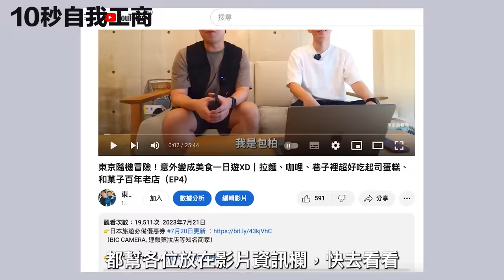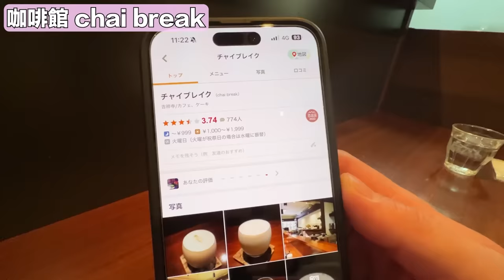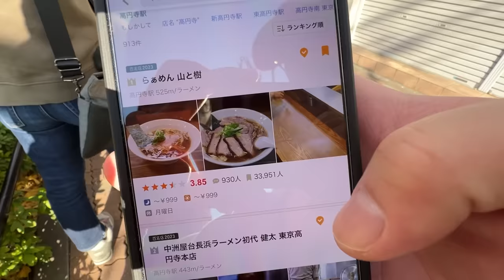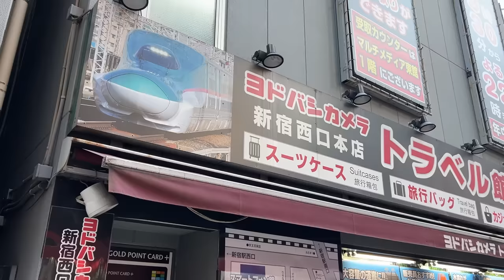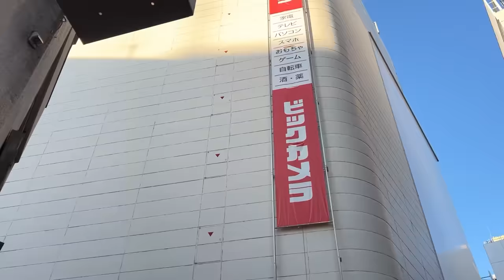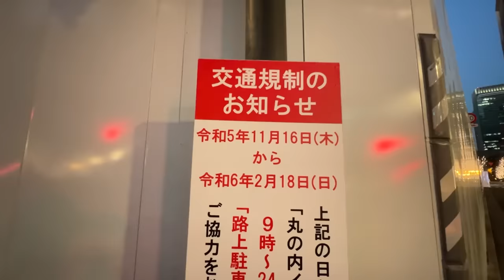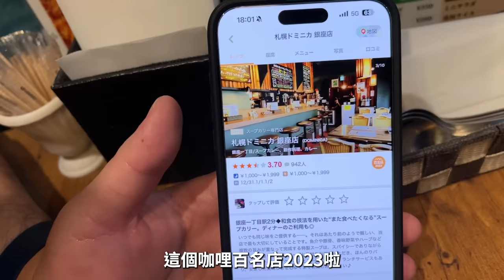吉祥寺、新宿、東京車站、高圓寺、中野｜全部都在這條線上｜東京自由行